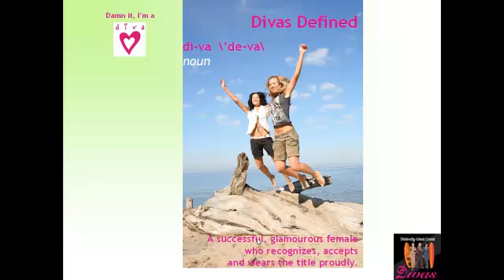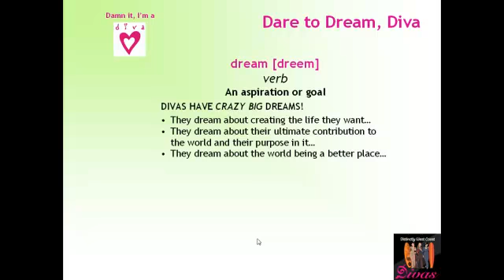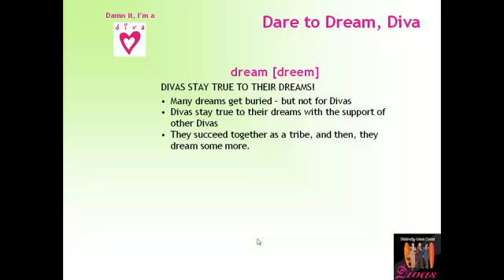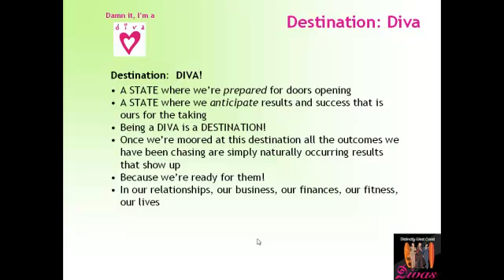Damn It, I'm a DIVA!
Divas are motivated beyond their comfort zone by passion, purpose and prosperity!